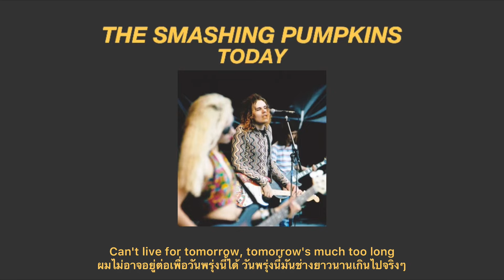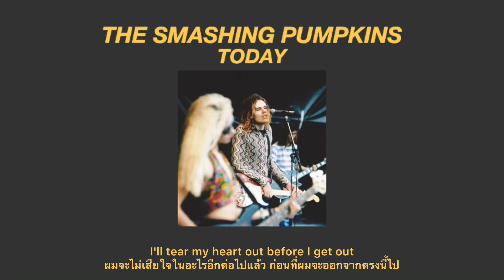The Smashing Pumpkins - Today (แปลไทย)